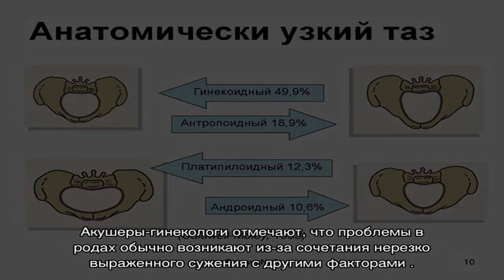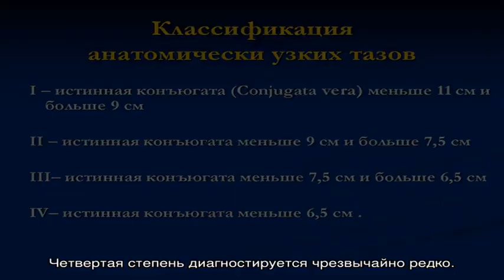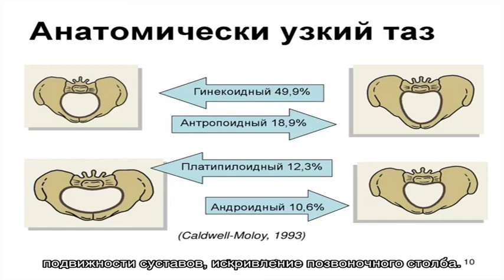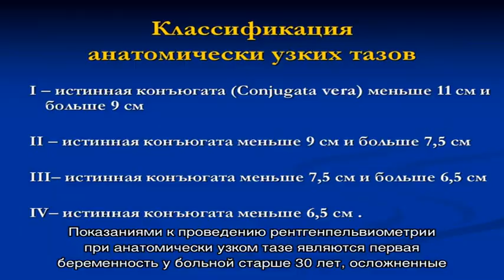Анатомически узкий таз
Анатомически узкий таз. Симптомы. Диагностика. Что делать при диагнозе анатомически узкий таз. Консервативное лечение и операции. Платные и бесплатные клиники, в которых лечится анатомически узкий таз.